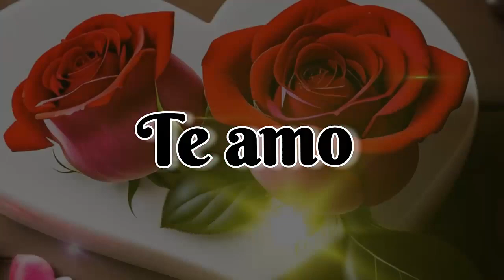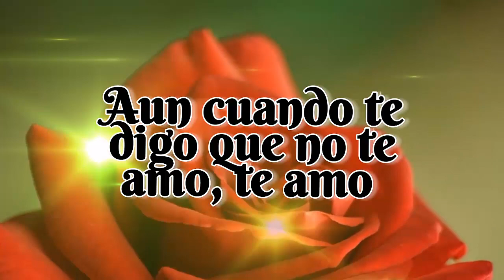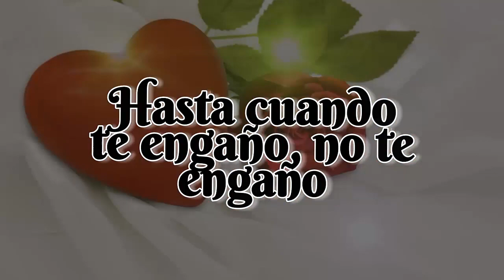bello poema de amor TE AMO 🧡 eres lo mas bello de este mundo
hermoso mensaje de amor